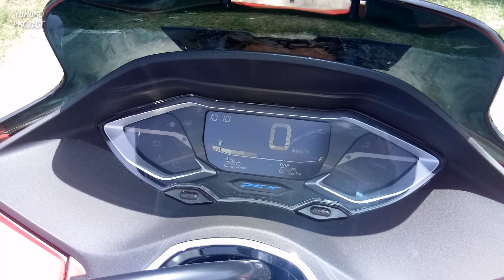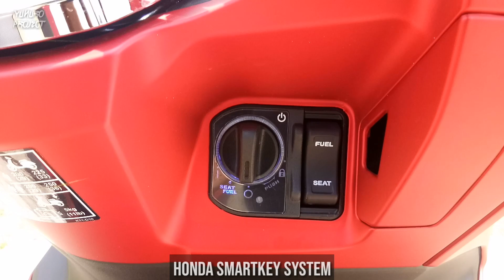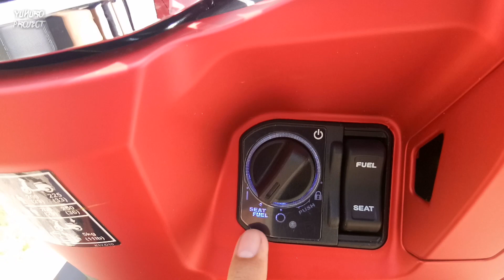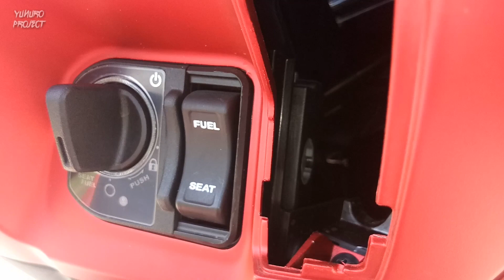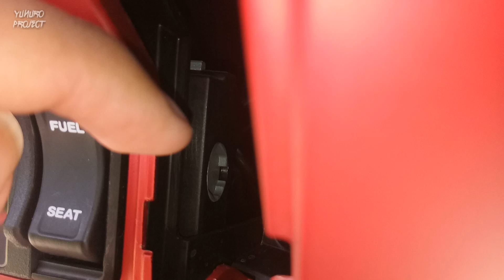SPEK & FITUR LEBIH BAGUS DARI NMAX 155 ? REVIEW HONDA PCX 160 CBS MAJESTIC MATTE RED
Hi Gaess,

Video kali ini gw mereview salah satu skutik  bongsor dari pabrikan Jepang "Honda PCX 160" skutik ini merupakan rival dari Yamaha NMAX 155 Connected, apakah spek & fitur nya lebih bagus dari NMAX ? skuy langsung tonton videonya untuk detailnya.